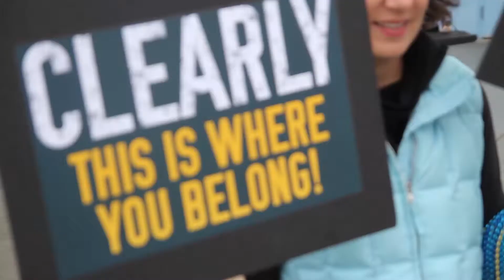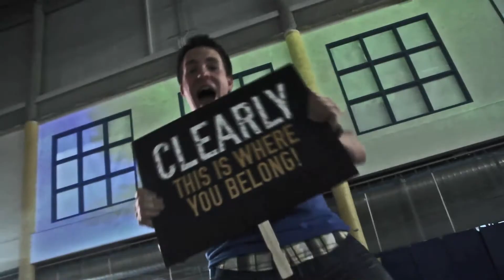UAF - Convocation 2013